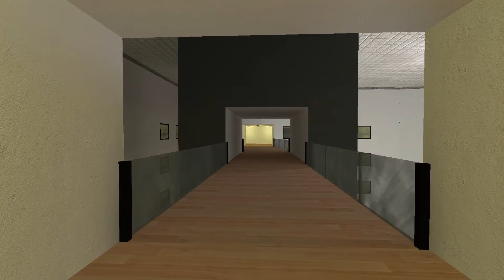Juandale Pringle Nextbot Gmod